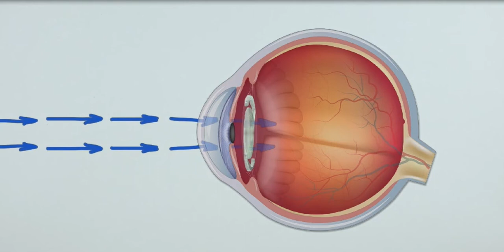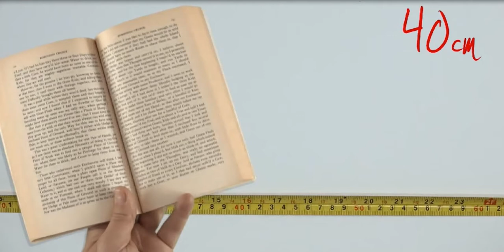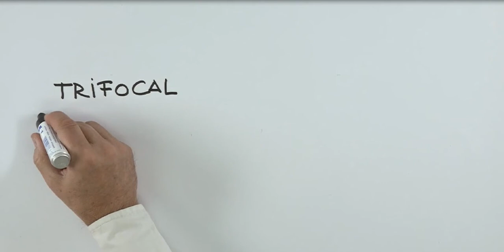Τριπλοεστιακοί ενδοφακοί (Trifocal IOLs)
Sourse: Alcon

Χειρουργοί οφθαλμίατροι:

Σόλων Αστεριάδης
Αθανάσιος Βακάλης
Λέανδρος Βατάκας
Ζαχαρίας Ζαχαριάδης
Νικόλαος Κοζέης
Μιλτιάδης Μπαλίδης
Αθανάσιος Σουσούρας
Πάρης Τρανός